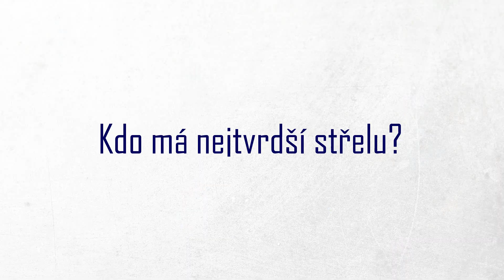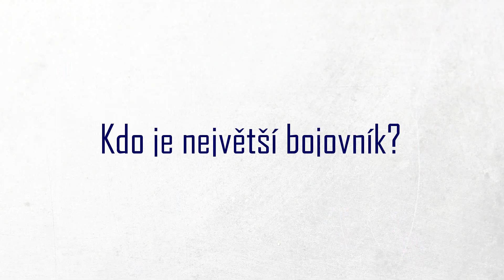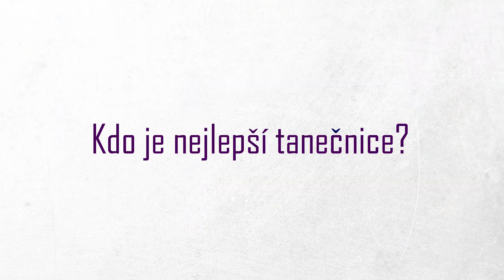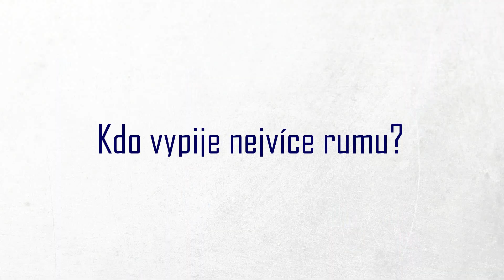3v1 LTRZ - Bojovník Helga s Anet a rumovou královnou Miky.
3v1 LTRZ - Jak odpovídaly Zahořanské Ladies na otázky ohledně "NEJ" v jejich týmu? V sestřihu uvidíte Báru Neprašovovou, Míšu Blažovou a Anet Kratochvílovou.